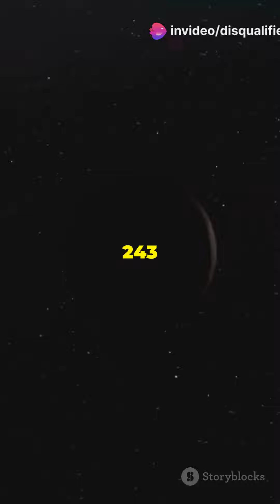world top secret you don’t know